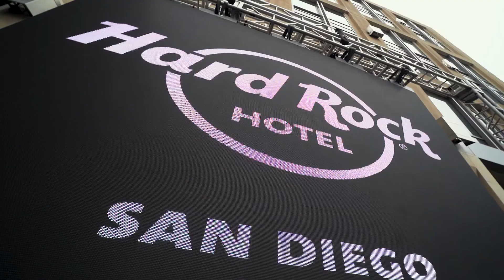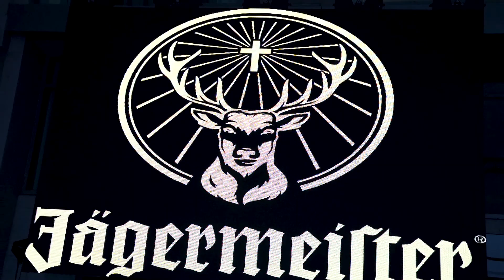Industry Boxing 8 June 28th 2019 at Hardrock Hotel San Diego fight night 8 recap